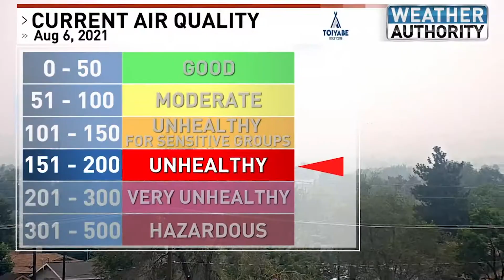NEWS4 POB AirQuality 15 rev